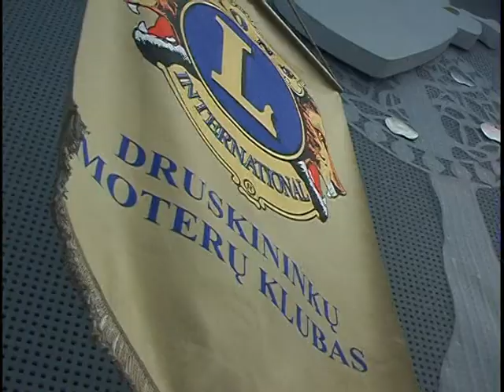Druskininkiečiai ir šiemet aukojo sergantiems vaikams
Prieš Šv. Kalėdas žmonės tampa geresni, tarsi užmiršta savo rūpesčius, daugiau laiko skiria artimiesiems ir noriai tiesia pagalbos ranką likimo nuskriaustiesiems. Gal todėl būtent priešadventiniu laikotarpiu Druskininkų LIONS moterų klubas geros valios žmones sukviečia į labdaros vakarą „Po angelo sparnu".  Šiemet toks renginys organizuotas jau penktą kartą. Lapkričio 28-osios vakarą „Grand Spa Lietuva" konferencijų centro salėje buvo organizuoto labdaros vakaro metu surinktos lėšos bus skirtos trims vaikučiams: Karoliui, Aistei ir Matui.
„Tikimės, kad mūsų visų pagalba ir geri žodžiai jiems padės pasveikti", -- kalbėjo šių metų LIONS klubo prezidentė Birutė Levanaitienė.